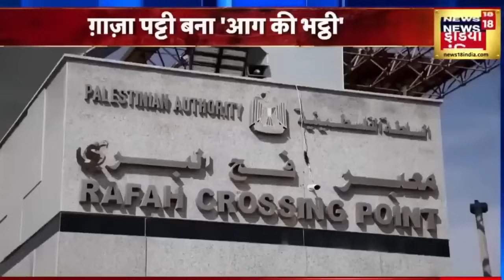Israel Hamas War America के 1000 बमों से हमास मिट्टी में मिला Biden Palestine News18 Urdu